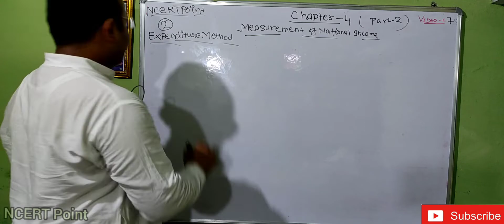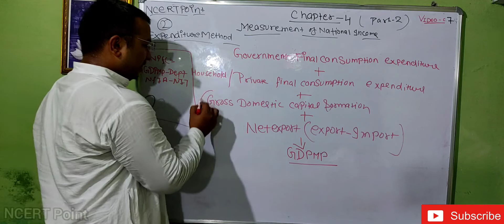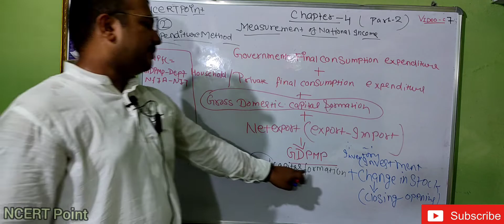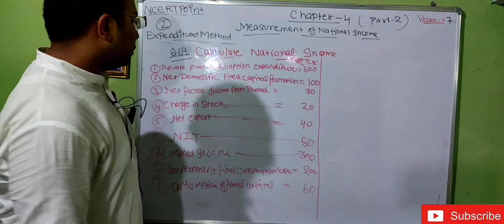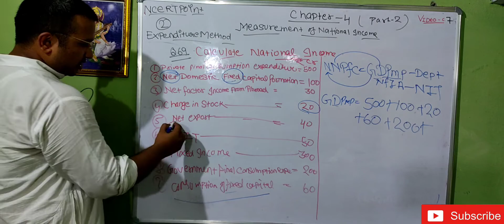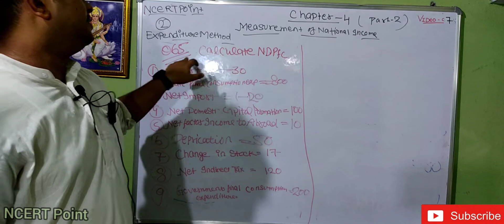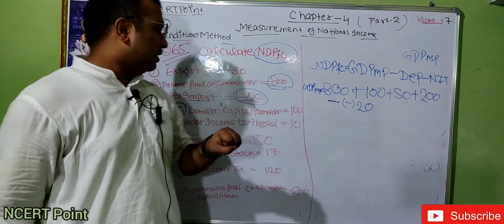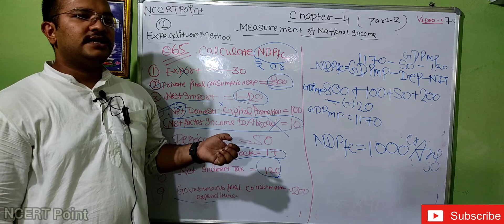National Income and Related Aggregates ch.4 (part-2) (new notes are in description)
chapter 4 is based on the concepts of Ncert and macro economics book written by sandeep garg,kindly practice the question from sandeep garg macro economics

good luck.